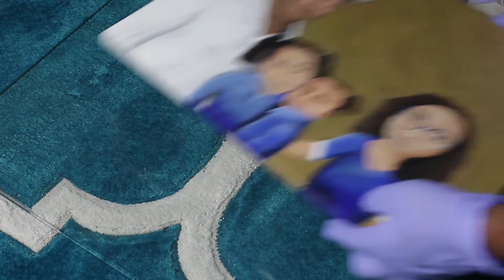Painting Time-lapse🎨 | Oil Painting | Family Portrait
Hi everyone! My name is CBilly and welcome to CBilly Art.  This is a commission painting I completed in 2020. Oil paint on wood panel. I hope you enjoy this painting time-lapse.
🎨Art Store🎨